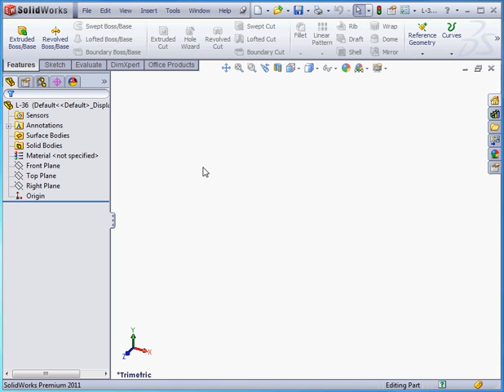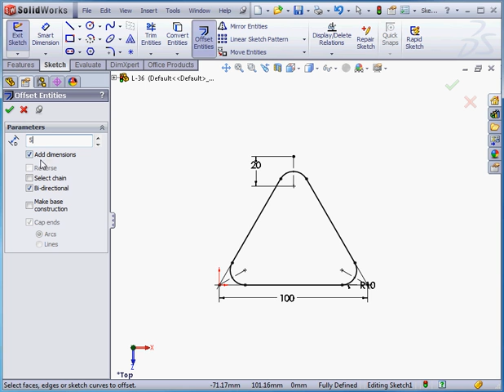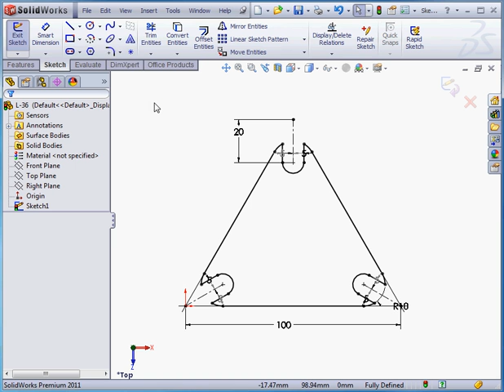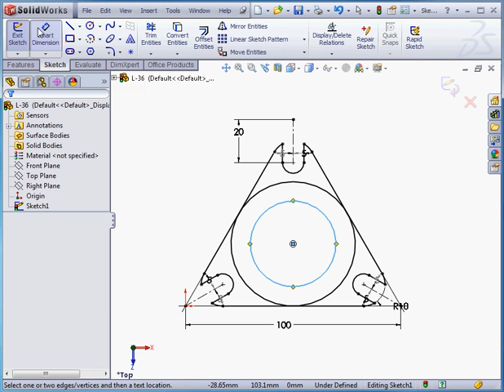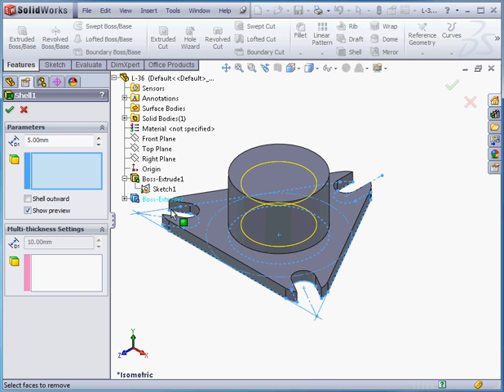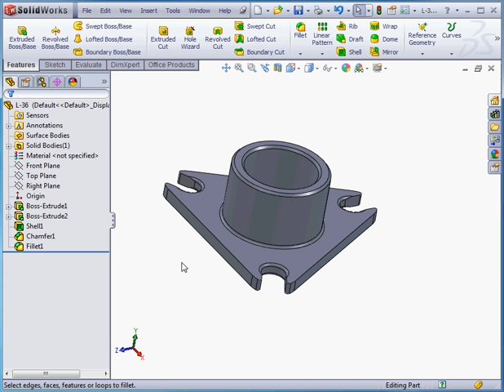SolidWorks Basic Video Tutorial - Exercise - flange nut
- For more video tutorials on CAD software, audio engineering software and programming software. You can see all our courses online, download them or get them on disc.  In this video tutorial about Solidworks, I show you basic sketching and part modeling so that you can learn to model the flange nut pictured here.

This video tutorial is from my video tutorial course on SolidWorks 2011 Essentials, exercise 36. This video was filmed with SolidWorks 2011 but is applicable to later and earlier versions of SolidWorks.